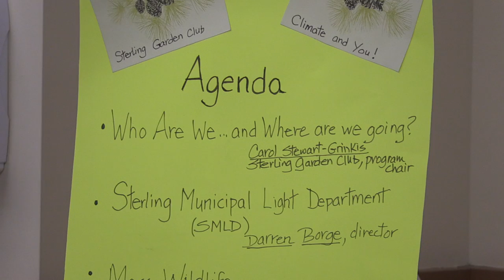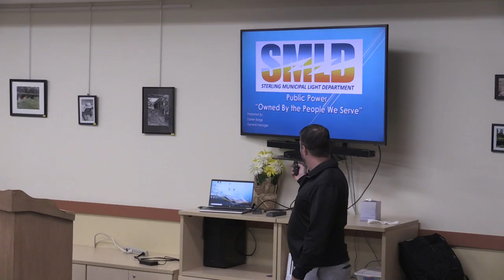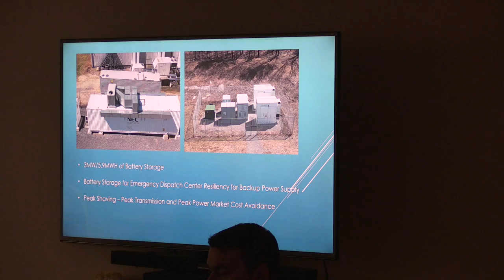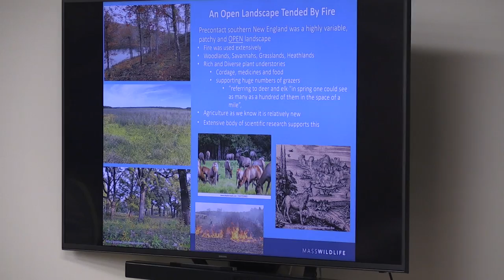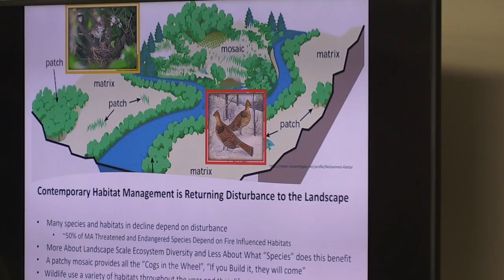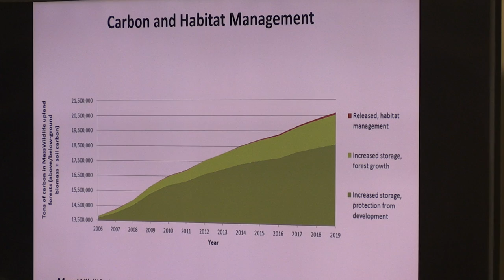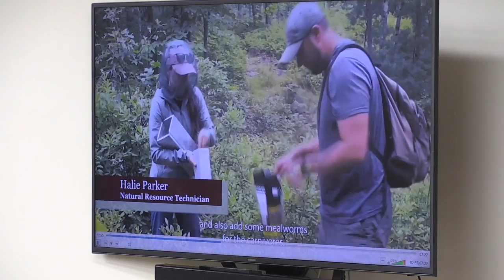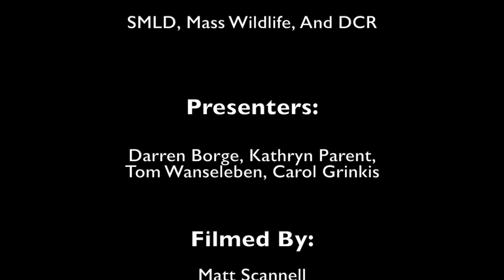Sterling Garden Club: Saving Your Environment - October 20, 2022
The Sterling Garden Club in coordination with DCR, SMLD, Massachusetts Wildlife, the Cultural Arts Committee, and the Economic Development Committee held a presentation at the Sterling Senior Center to discuss 'Saving Your Environment' and this history of how energies and conservation has changed over the years.